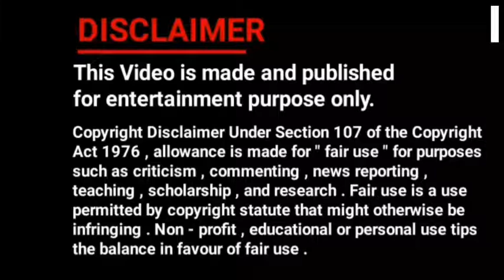Star Vijay Tv Channel Idents (1995 - Presents)|| Channel Logo Identity & History With DRJ PRODUCTION